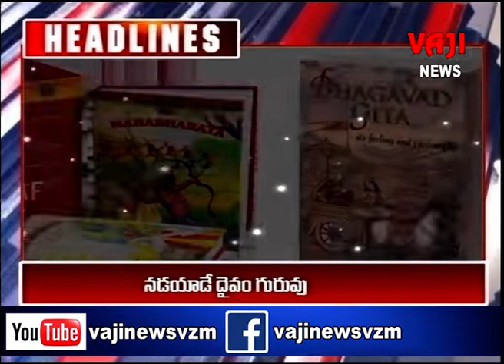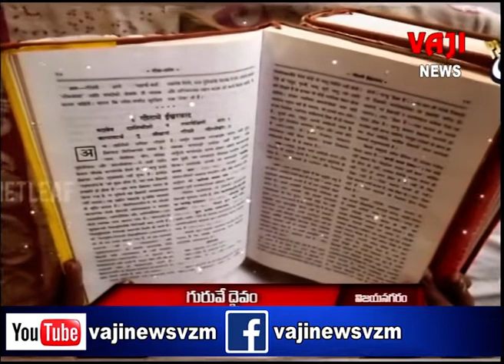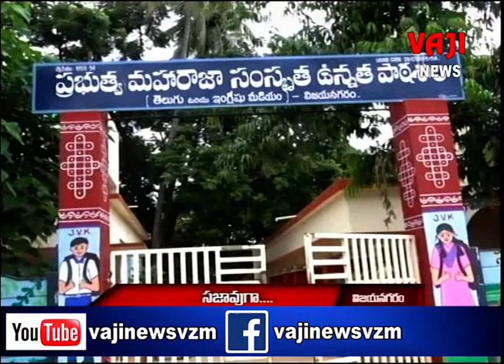13.07.2022 | VAJI NEWS VZM